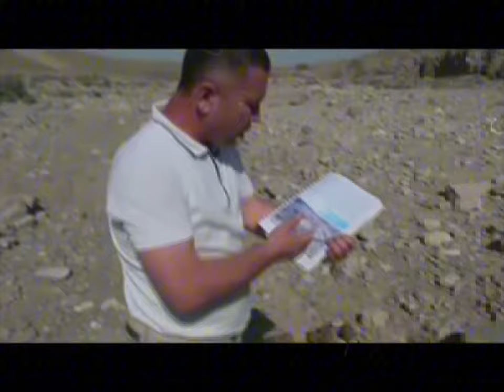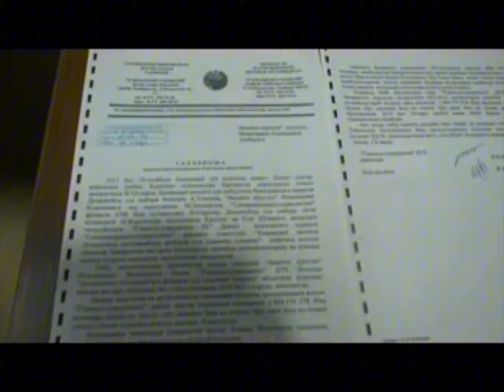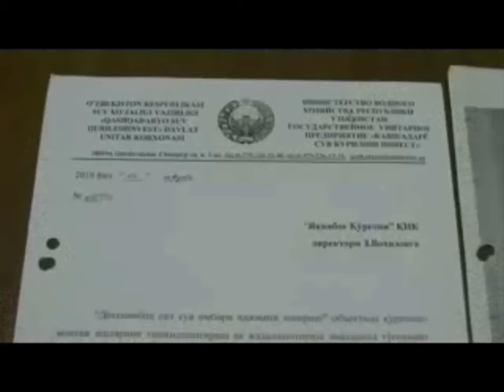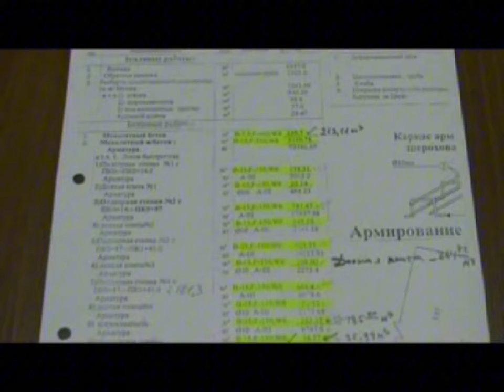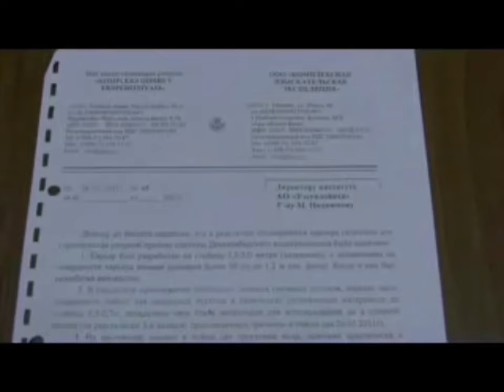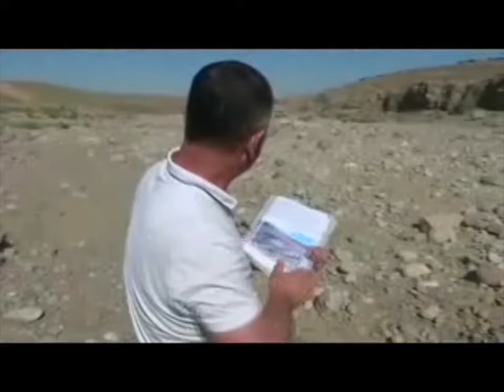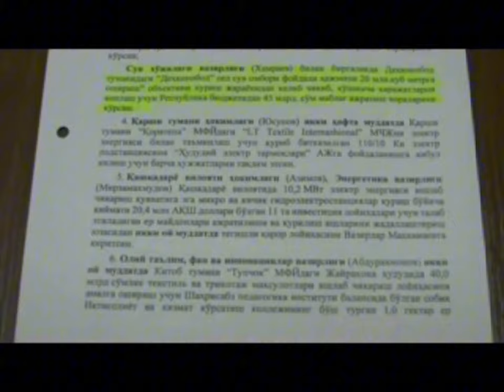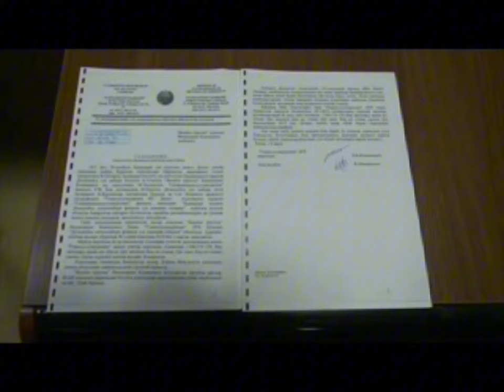ТАДБИРКОРНИ БАНКРОТ ЁҚАСИГА ОЛИБ КЕЛГАН ТАШКИЛОТ КИМЛАР? ПРОКУРОРНИ ТАЛАБНОМАСИНИ НЕГА ИЛМАДИ?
Қашқадарёсувқурилишинвест ДМ томонидан тадбиркорни банкрот қилиш даражасига солиб қўйиш кимгингдур буйруғими?

Президентимиз иккита иш ўрни яратган тадбиркорни бошимга кўтараман деганлар. Қашқадарёсувқурилишинвест эса 500 га яқин яратилган иш ўринларини йўқ қилиш даражасига келтириб қўйди.

Яккабоғ қўрғони қурилиш инжиниринг компанияси МЧЖ томонидан Деҳқонобод сел сув омбори қурилиши ишлари беогиланган тартибди амалга оширилади. Қурилиш ишлари тендер асосида амалга оширилиб, шартномалар имзолангач, қурилиш ишларига учта жамият, 500 нафарга яқин ишчи хизматчилар, техника воситалари ва бошқалар жалб қилиниб, қурилиш ишлари жадал суратда олиб борилиб, 2022 йилда сел сув омбори қурилиши якунланиб, 2023 йил 8 апрелда тантанали очилиш маросими Хукумат раҳбарлари иштирокида бўлиб ўтиб, сел сув омбори тўлиқ ишга туширилган.

Буюртмачи  ҳужжатлар тўлиқ расмийлаштирилмасдан, пудратчига шартнома асосида тегишли тўловлар тўлаб берилмаган, буни оқибатида пудратчи ва қолган жамиятлар банкрот ёқасига келиб қолган.

Буюртмачининг айбига кўра, пудратчи ташкилот ва унинг таъсисчисига қарашли учта жамиятга сал кам 50 миллиардга яқин зарар етказилганлиги Қашқадарё вилоят прокуратурасининг 14-майдаги талабномасига асосан ўтказилган ўрганиш юзасидан 2024 йил 21 май кунги маълумотномада батафсил кўрсатилган.

Деҳқонобод сел сув омбори қурилиш ишлари 2022 йилда якунланган бўлсада, пудратчининг бажарган ишлари учун буюртмачидан олиши лозим бўлган бирнеча миллиард сўм пуллари бугунгача тўлаб берилмаган. Пудратчи ўз пулларини ундириш учун суд ва прокуратура органларини безовта қилиб ётибди.

Аслида шартнома асосида бажарилган иш учун тўловларни ўз вақтида ўтказиб берилганида, бугунги кунга келиб 500 га яқин ишчилар ишсиз, жамиятлар банкрот ёқасига келиб қолмаган бўлар эди.

Хўш буюртмачи Қашқадарёсувқурилишинвест юқоридагиларга нима дейсиз? Нима учун бир нечта жамият ва 500 га яқин ишчиларни ишлатиб, уларни техникасидан тортиб бошқа кучларидан фойдаланиб, сув омборини битказиб олиб, ҳатто сув омборини биткани ва ишга туширилганлиги ҳақида юқорига маълумот бериб, пулни тўлашга келганда турли ҳил баҳоналар билан пул тўлашдан қочиб келмоқдасиз?

500 га яқин ишчиларни қора қозонини қайнаб туришига сабвбчи бўлган юқоридаги жамиятларни банкрот қилишга ким топшириқ берди? Бу борада тегишли ташкилотлардан расмий муносабат кутишдан кўра, журналистик суриштирув ўтказиб, асл айбдорни топиб уни юзини давлат раҳбарига кўрсатиш мақсадга мувофиқ бўлади деб ўйлайман, бўлмаса бу кетишда тадбиркорлар хонавайрон бўлиб кетади